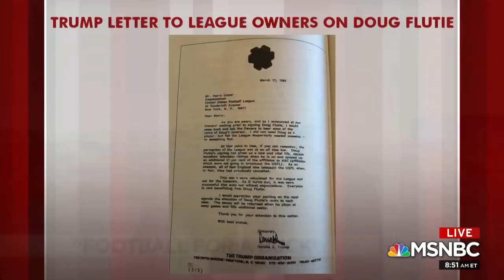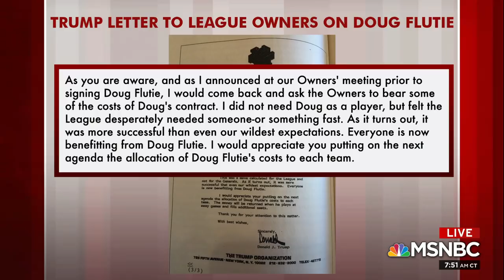Inside President Donald Trump's Grudge With The NFL | Morning Joe | MSNBC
Writers Jeff Pearlman and Mark Leibovich join Morning Joe to discuss Donald Trump's time as an owner in the United States Football League as well as the current politicization of football.